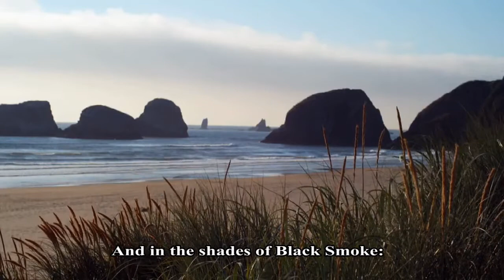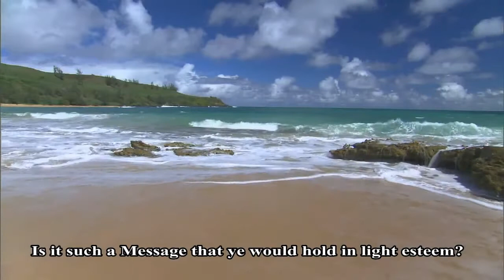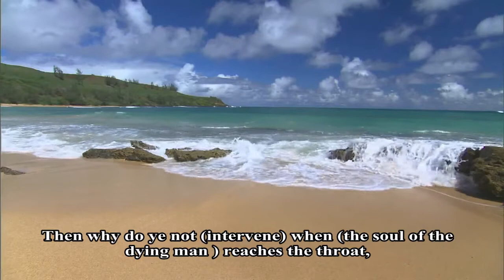Surah 56 Waqia HD video english subtitles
Surah 56 Waqia HD video